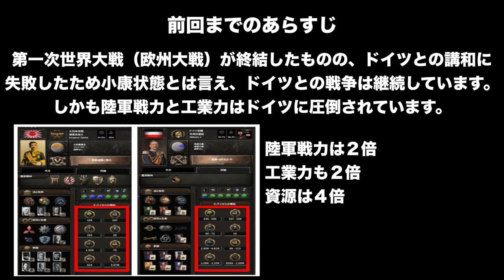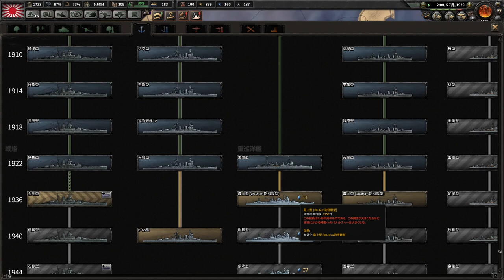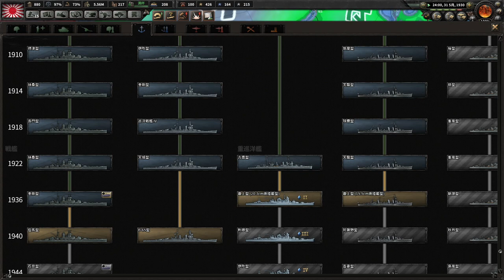▼ hoi4 [ハーツオブアイアン4 第一次世界大戦MOD] 日本を作り直す 第7話 「クーデター作戦」 圧倒的なドイツをクーデターで内部転覆させる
ドイツ軍の強さの前に、正攻法で強襲上陸をかけても、撃破されてしまうことがよくわかったので、戦略を変えて、クーデターを策動し、ドイツ軍の植民地を解放していくことにしました。
クーデター軍が占拠した拠点を利用し、ドイツ軍と戦っていきます。

週末の時間の経つ早さよ。。。次回のタイ旅行ではいい加減夜遊びばかりしていないで、昼間の観光をもっと充実させていこうと思っています。
前回の旅行では１つだけお寺なども行きましたが、知らない土地を見て回るのは、やっぱり楽しいですね。

‹今後の予定›
10/5~　バンコク　ソロ旅
10/20~　上海　奥さん同伴
11/2~　香港　奥さん同伴
12/28~　フロリダ　奥さん同伴
旅動画撮ってくるのでお楽しみに！